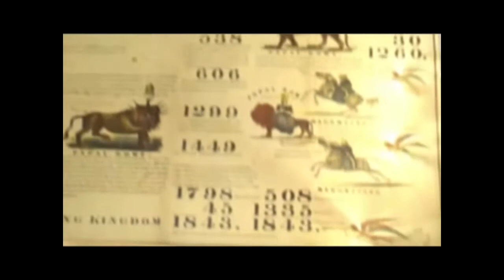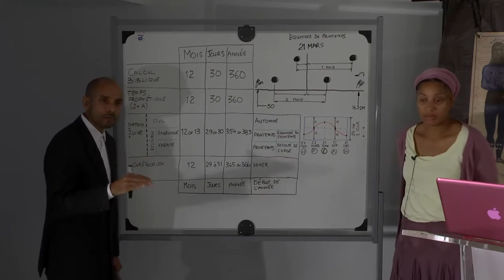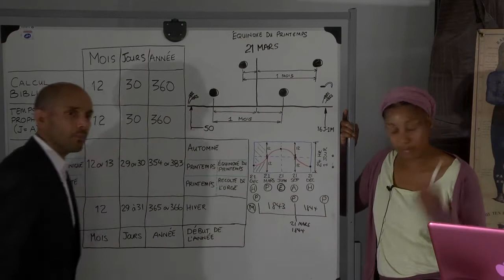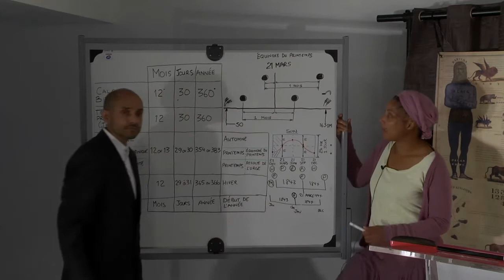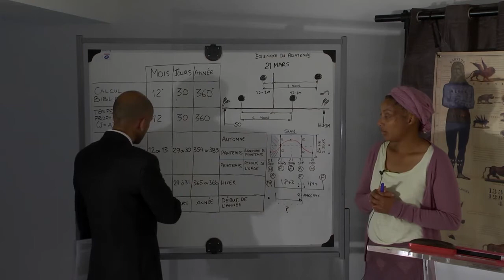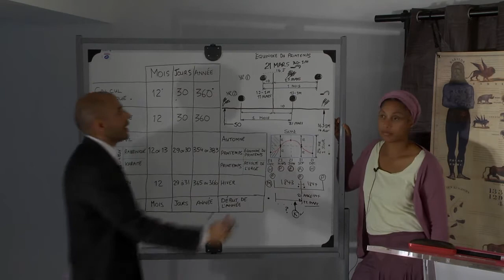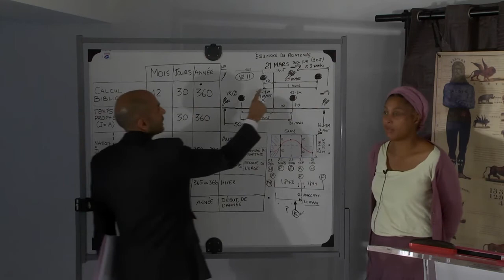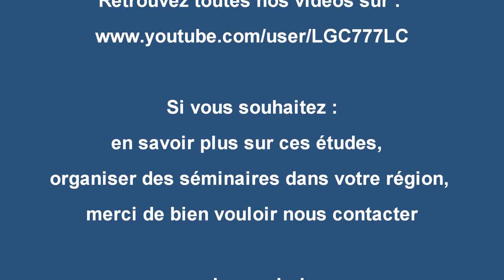Série Juillet 2015 : 6. PB: Esdras 7:9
Série Juillet 2015 Esdras 7:9 avec Parminder Biant
Les notes Esdras 7:9 sont disponibles sur notre